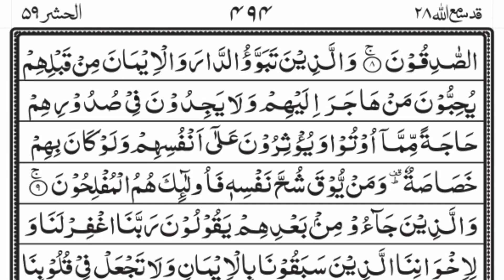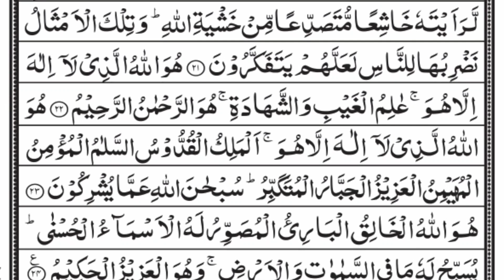Surah Al-Hashr (The Exile) | Full With Arabic Text (HD) | Heart Touching Recitation | 59-سورة الحشر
Surah al-Hashr (Arabic:سورة الحشر, "The Exile") is the 59th chapter (surah) of the Qur'an and has 24 verses. The chapter is named al-hashr because the word hashr, meaning 'exile' or 'banishment', appears in verse 2, describing the expulsion of Jewish Banu Nadir tribe from their settlements. The surah features 15 attributes of God in the last three verses. A similitude is given in verse 21. Verse 6 may be related to the controversies of the land of Fadak.

In the opening Ayah (verse) of Surah Al-Hashr Allah proclaims: "Whatsoever is in the heavens and whatsoever is on the earth glorifies Allah. And He is the Almighty, the All-Wise.

surah hashr
Surat has hr
Emotional Recitation From Surah Hashr
Surat Harsh
59 Surat Al Harsh